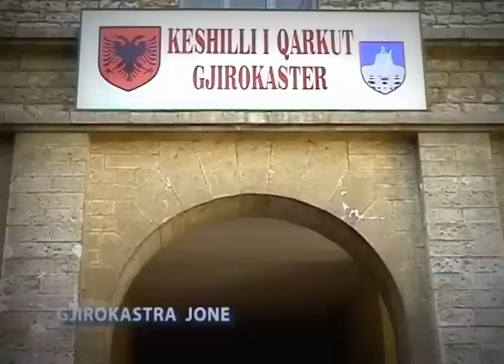Dokumentar "Mjeshtrat e Gurit" Miho Kristo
Regjia: Ilir Lluri
Gazetar: Blreim Kore
Montazhi: Vilson Kuci